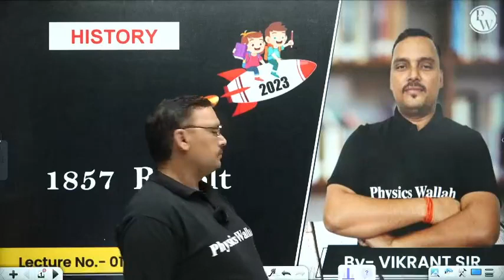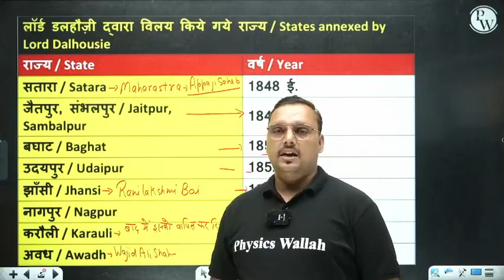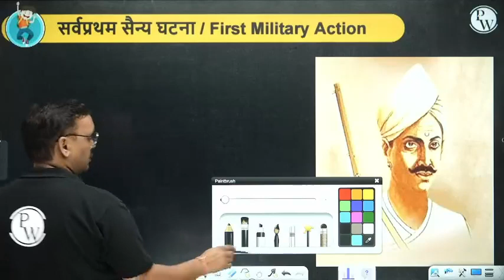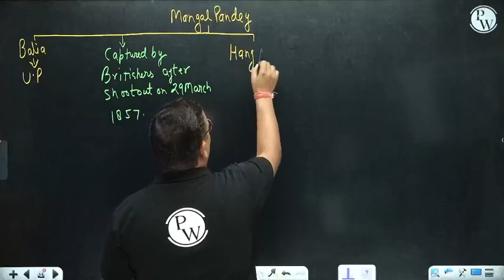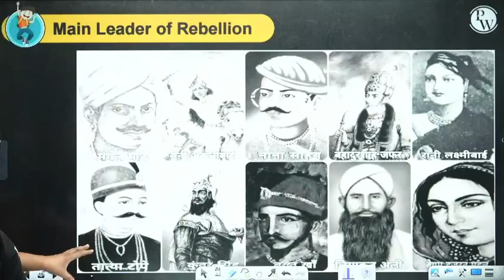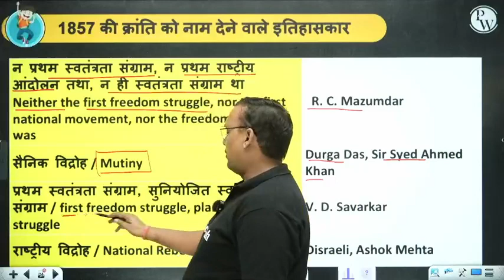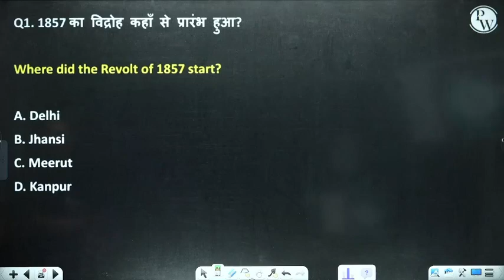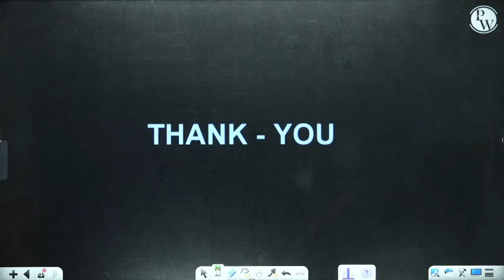1857 Revolt Lecture 01